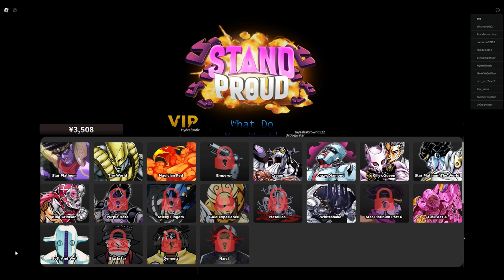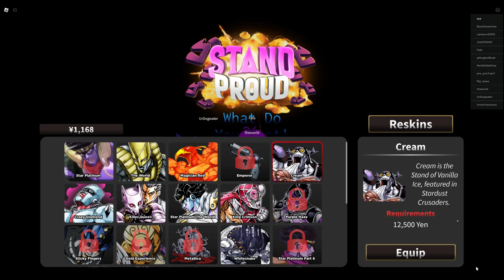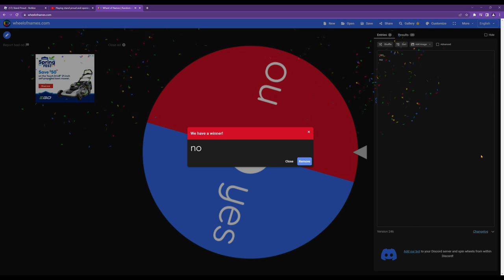Playing stand proud and opening all crates (even crystal crate)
I will be opening every crates in stand proud. Hope you enjoy